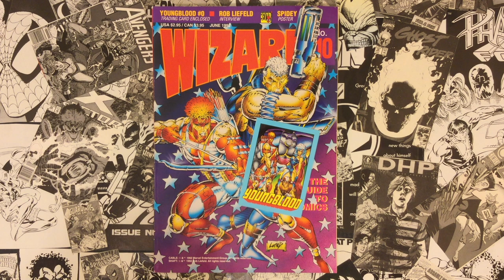Wizard 10 Trailer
Wizard Magazine no. 10. Rob Liefeld kicks off the first Image Comics cover. Issue 10 is packed to the gills with great stuff:

• Rob Liefeld talks Youngblood, Image Comics, Executioners, and X-Force
• The hottest writer in comics in June 1992? Meet Hank Kanalz!
• Cable and Youngblood ORIGINs
• Mark Bagley from New Warriors to Spider-Man! The Marvel Tryout winner tells all and we decide William H. Macy could have played Bagley in the 90s.
• Palmer's Picks: Raw, Drawn and Quarterly, Taboo - it's alternative anthology this time with Tom Palmer, Jr.
• Jorge Zaffino, the great Argentinian comic book artist is remembered
• Spawn #1!!! Ed comes clean about a certain bootlegging crime from his past!
• Bart Sears takes us to art school: Brutes & Babes 101